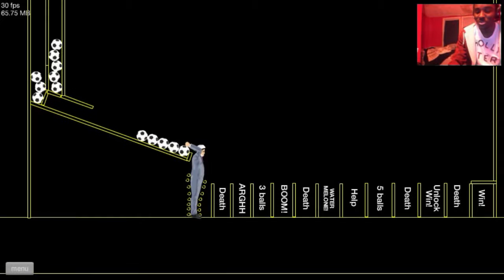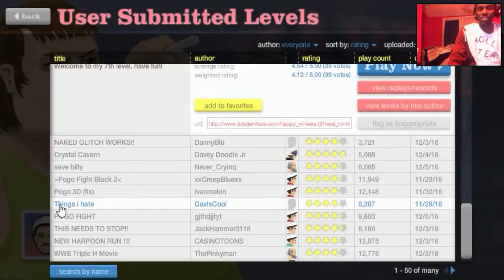Happy Wheels | Let The Courses Begin!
PC GAME BACK!

                                                    ART OWNER

                                             GAME ABOUT